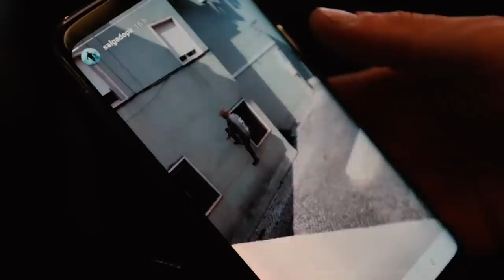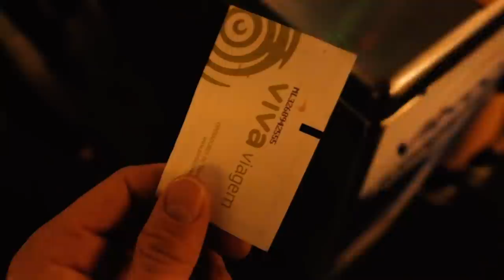Jordan Lea in Lisbon | In My Shoes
Jordan popped over to Lisbon for 5 days of sunny training! Lost an SD card but most of the footage was saved!